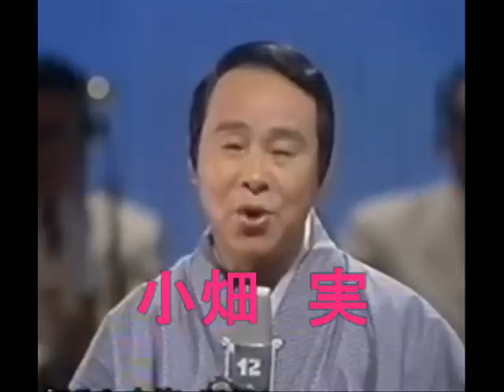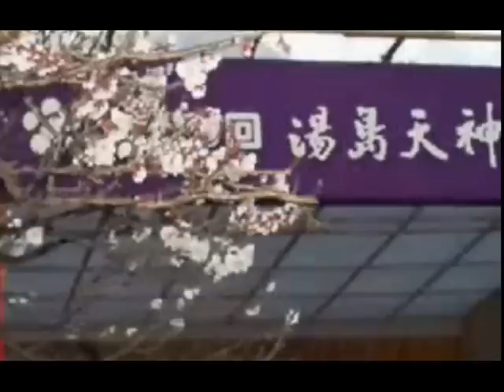湯島の白梅__古稀記念 昭和の歌集-6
昭和17年　泉鏡花の名作「婦系図」の映画化に際しての主題歌。
事実上のデビューとなる小畑実と藤原亮子のデュエットで歌われた。戦中~戦後にかけ長く愛唱された。小畑は歌に対する真摯な取り組みで高く評価されている。
NHKの　のど自慢で　毎週のようにこの曲が歌われたのを記憶している。